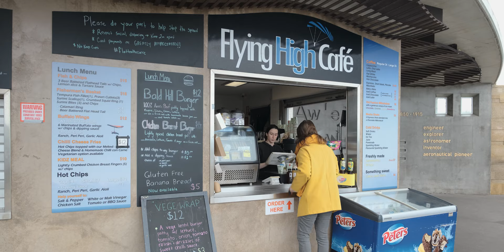Escaping Sydney to the Royal National Park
Me and my friend went for a day trip to the Royal National Park and vlogged our experience at Stanwell Tops and Garie Beach. This was my first time out of the city in over 6 months.
It also made me realise that I'm not a great travel vlogger (...yet 😅). I still had loads of fun creating this video!

With borders closed and international travel being on hold, many Australians visit local destinations. For me, this is a chance to visit some of the places I had on my bucket list ever since I moved to Sydney from Germany over 3.5 years ago.

This was also my first vlog with the Fujifilm X-T4. Oh what a difference IBIS makes.

Edit Photo & Video like a Pro with Lightroom and Premiere Pro:
THE GEAR I USE FOR MY VIDEOS 📸
My camera
Best all-rounder lens for Fuji
My Voice Over mic
My Video mic
Fantastic multicolour LED light
Great value video light
My lightweight drone (latest version)
Mini-Tripod for your pocket